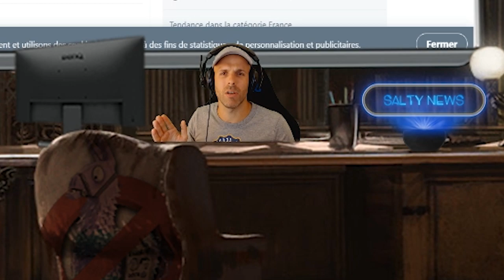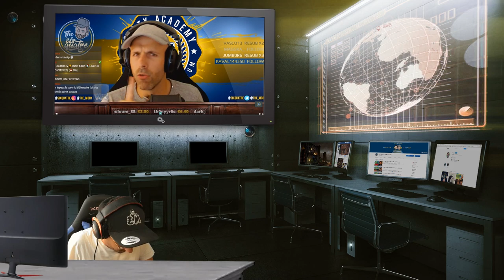Comment jouer une grenade en mode "DENY" ? 🎓 Rainbow Six Siege